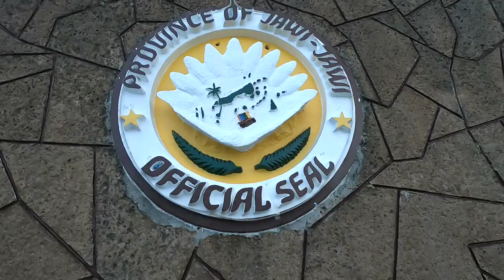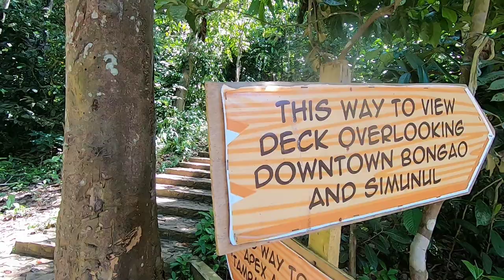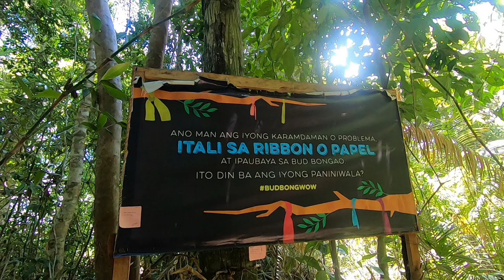Tawi-Tawi, Philippines Inland Tour | Itinerary, Travel Vlog, Budget, Guide | Bongao Tour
Hi Everyone! I am sharing this DIY Tawi-Tawi  Travel Vlog. The southern most province of the Philippines teeming with rich biodiversity and people. In this vlog you will know our budget, how to get a guide and the things to do around Bongao, Tawi-Tawi.

Don’t miss a chance to must to visit its most sacred mountain Bud Bongao where you’ll be greeted by monkeys along the trail, make a wish at tampats (Muslim’s burial grounds), tie a ribbon and leave all your worries and be fascinated by the view of the surrounding islands. It was all worth it.

First Day in Tawi-Tawi | Inaway Ako Ng Monkey sa Bud Bongao | Around Bongao | Travel Vlog

Filmed before the pandemic
Editor: Shoutcut
Equipment: Go Pro Hero 7 Black & Iphone 7